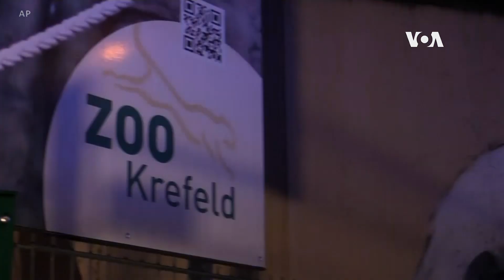三名婦女放天燈導致德國動物園大火導致30多隻動物死亡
德國官員說﹐三名婦女目前受到當局調查。她們是在新年放天燈後引發了一場毀滅性大火﹐導致當地一個動物園內超過30隻動物在火災當中死亡。檢察官說，三名居住在當地的婦女﹐分別是一名母親和她的兩名女兒﹐因在動物園火災當中涉嫌過失縱火而受到調查。當局於元旦日召開有關這場大火的記者會後﹐這三名婦女在西部城市克雷菲爾德(Krefeld)與警方聯絡。